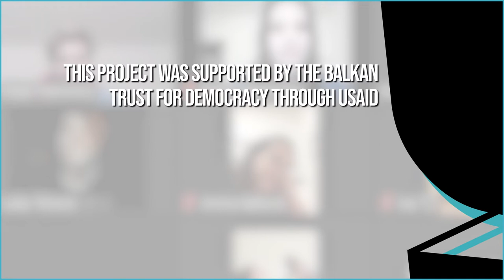Western Balkan Youth Stories I Youth DigiZone I Montenegro I Episode #6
Young people shared their stories showcasing how Covid19 has impacted Western Balkans (positively and negatively), sharing similarities and differences and solutions of solidarity.

We continue to promote success stories created by the young people during the Covid 19 crisis in the Western Balkans! The story DIGITAL ENGAGEMENT OF YOUNG PEOPLE is coming from Podgorica, Montenegro. 1 minute video full of enthusiasm!

The YouthDigiZone project was supported by Balkan Trust for Democracy through USAID. Opinions expressed in this publication do not necessarily represent those of the Balkan Trust for democracy, the German Marshall Fund of the U.S, USAID or the U.S. Government.